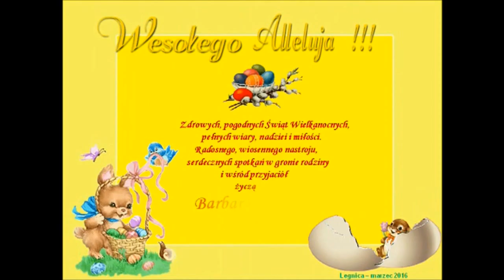Wielkanoc 2016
Opis